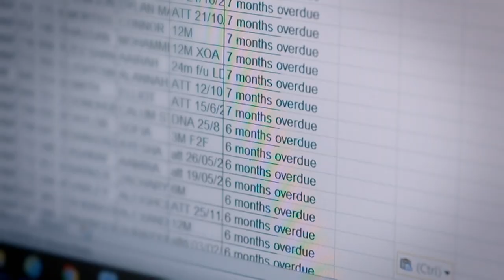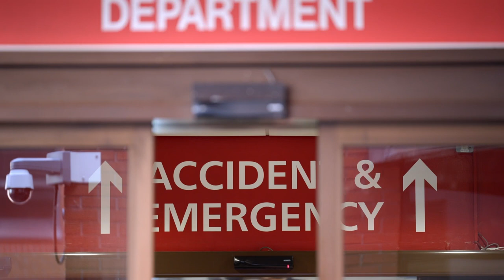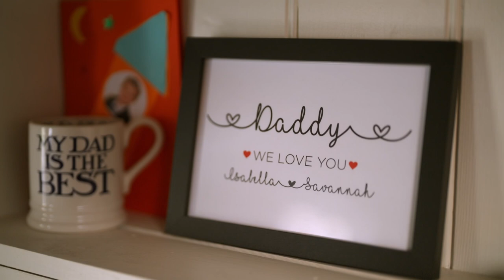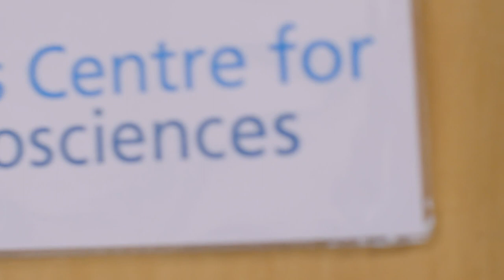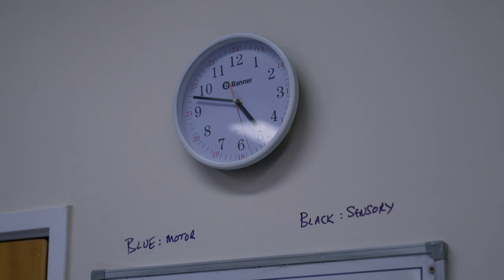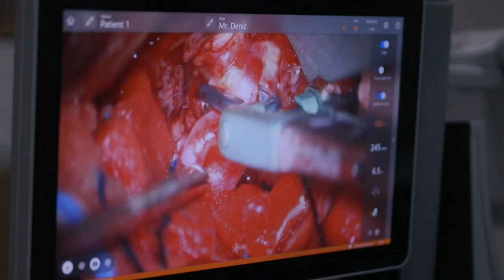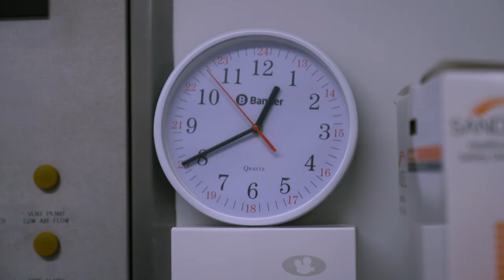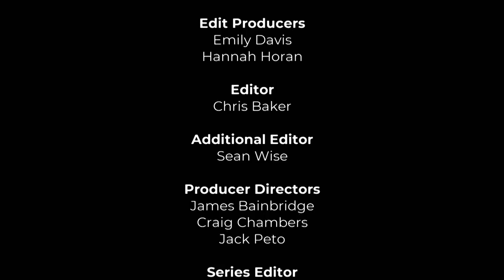Professor Kay performs rare double hand transplant: Saving Lives in Leeds || Season 01 || Episode 01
At Leeds General Infirmary, Professor Simon Kay stands ready to perform a rare double hand transplant; in neurosurgery, Kenan Deniz has two patients needing urgent brain surgery.